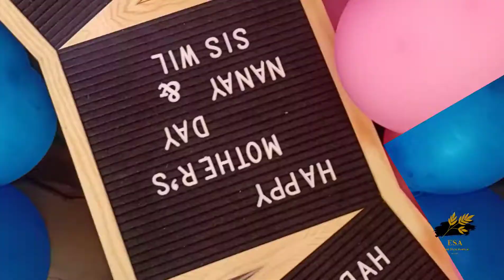Car Trunk Surprise Delivery - Happy Mothers Day Nanay & Sis | May 08, 2021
Advance Happy Mothers Day Nanay & Sis